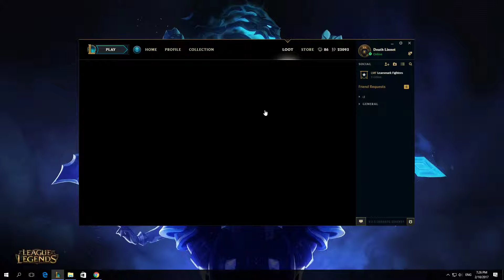How To View Your Hextech Crafting Loot In League Of Legends Client 2017